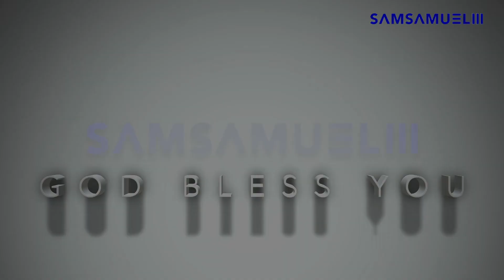Dr Gerardo Sotelo Espino Homegoing